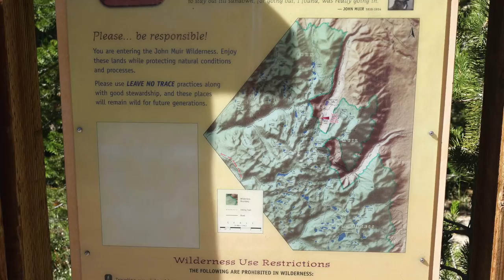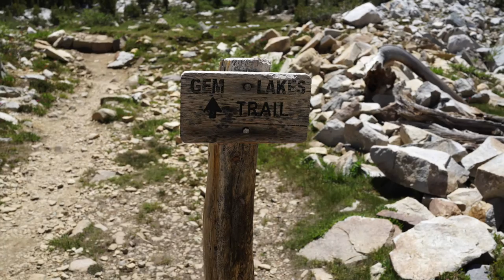Rock Creek Trail John Muir Wilderness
This is a day hike on the Rock Creek Trail in the Eastern Sierra Nevada over Morgan Pass to Upper Morgan Lake and back. Here is a narrative of the hike with more information and graphics.